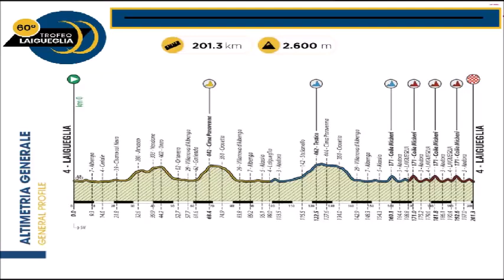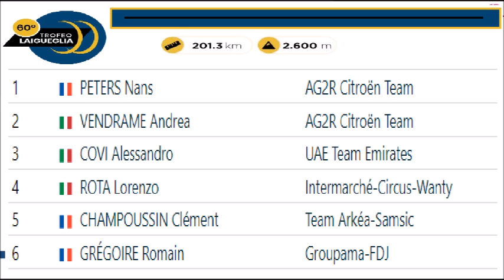Trofeo Laigueglia 2023